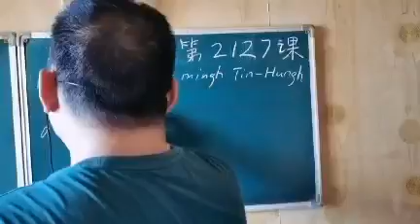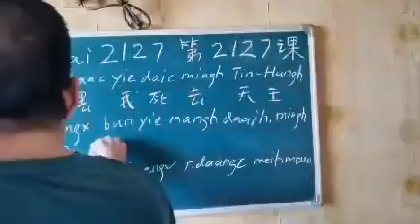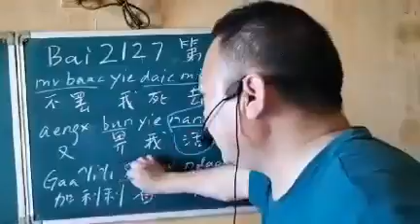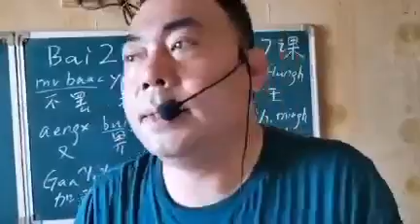Mien characters by Peter Ko #2127